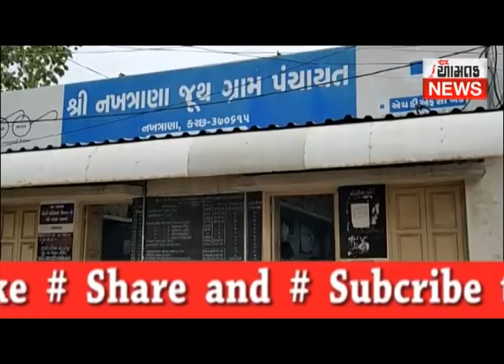નખત્રાણાના નવાનગરની સરકારી જમીનમાં દબાણ કરવામાં આવ્યું (આમતક ન્યુઝ, ભુજ), વિજય ઘેલાણી મો. ૯૭૧૨૯૯૭૩